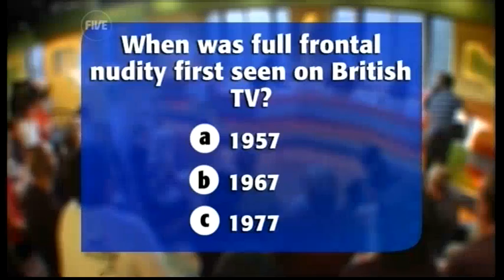TV Nudes at Lunch (07.07.09) - TWStuff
The TV clip couldn't be included for copyright reasons.